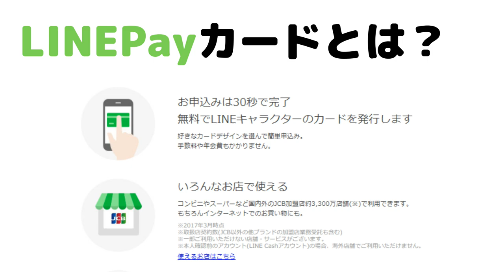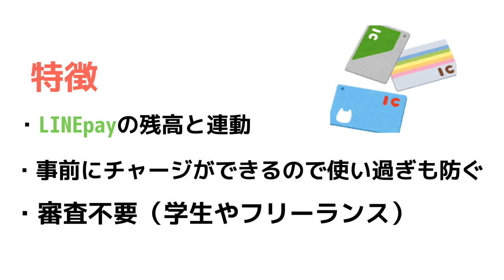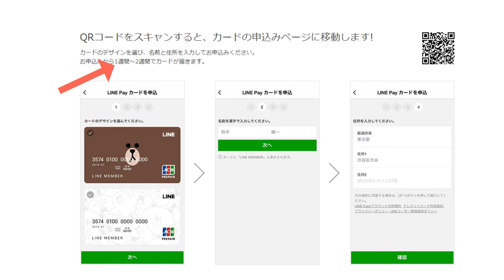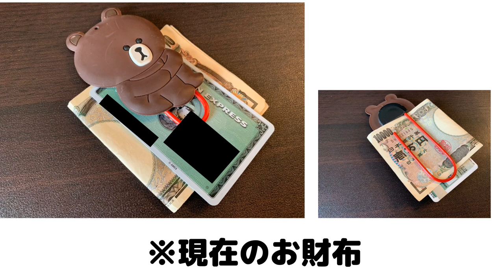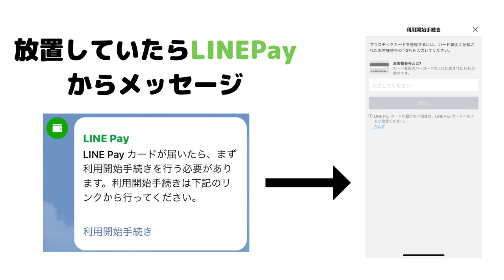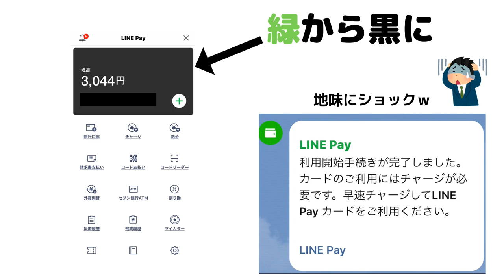お財布大公開！？LINEPayカードの登録から発行まで【使い方】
【PR】 LINEPayがカード思ったよりこれからの出番は多くなりそう。JCBカードのブランドがついている分、かなりの店舗で使えるのではないでしょうか。そして今回お財布を大公開しました。これからの季節はいわゆる「春財布」と言われる財布の買い替え時期かと思いますが僕はまだこのスタンスで現在の財布を使用します。

使用機材
マイク：Rode NT1A
キャプチャーボード：I-O DATA GV-USB3
オーディオインターフェース：YAMAHA AG03